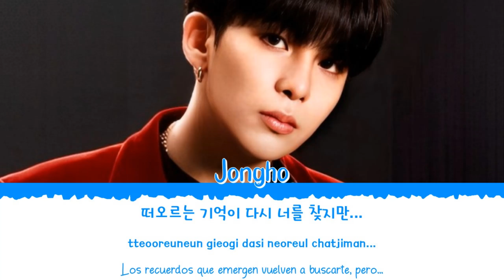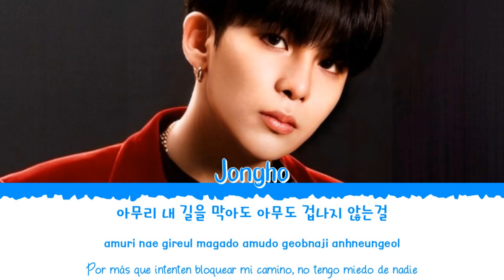🌠 JONGHO (종호) - Gravity (Reborn Rich OST Part 1) [Color Coded Lyrics Han|Rom|Esp] 🌠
👉🏼 Solista: Jongho (종호) [de ATEEZ]

👉🏼 Canción: Gravity (canción incluida en la banda sonora del drama: 'Reborn Rich' (재벌집 막내아들) OST Part 1)

👉🏼 Álbum: [OST] 재벌집 막내아들 (Reborn Rich) OST Part 1

-  All Rights Administered by KQ Produce / KQ Entertainment.